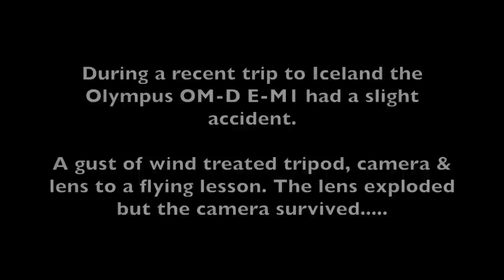Olympus E-M1 Frozen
The E-M1 spends a night camping in the deep freeze :-)

A short vid showing what happens to the camera after a night spent camped out in freezing temps and test its freeze proof extreme qualities.